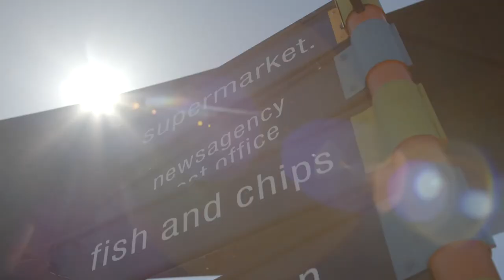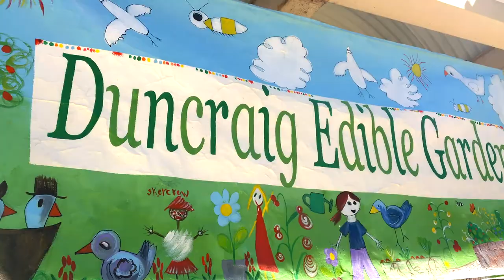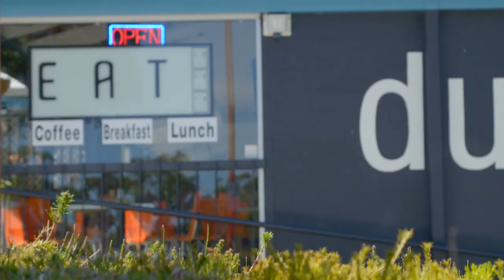Duncraig WA Suburb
A short video of our beautiful suburb Duncraig WA.